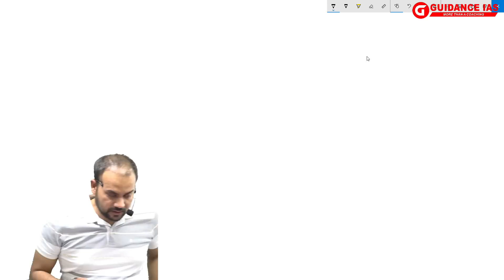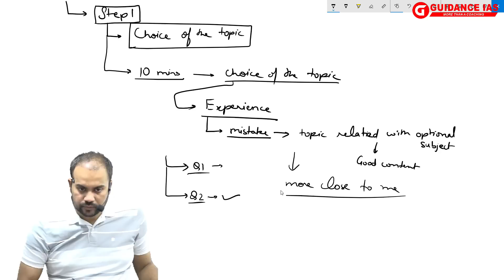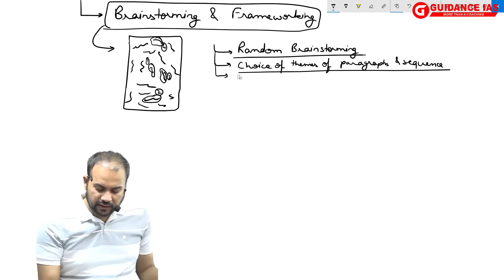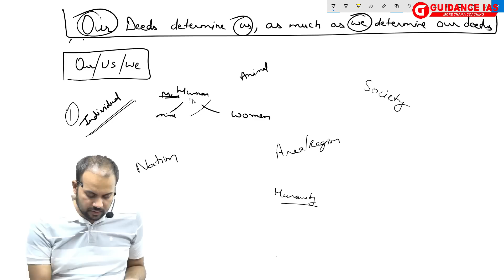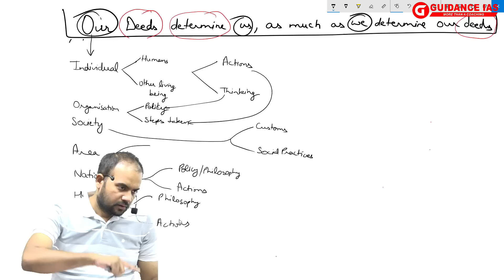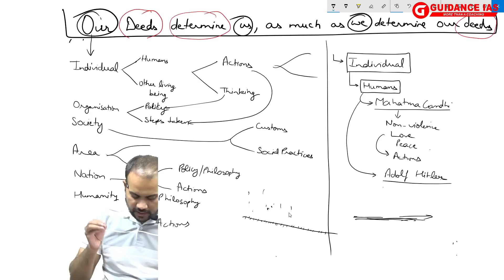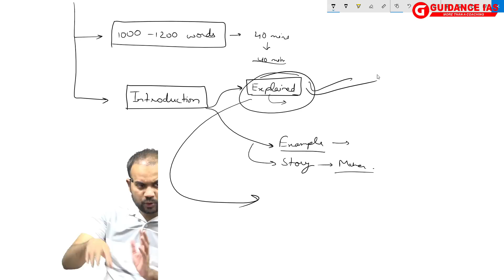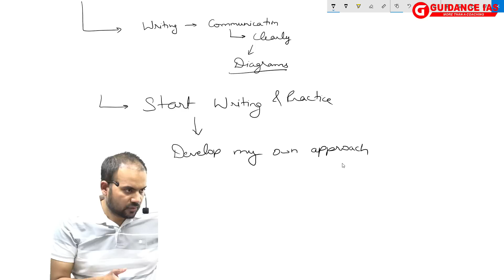Essay Writing for UPSC - Lecture 1 | by Himanshu Sharma | Guidance IAS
Essay Writing Program for UPSC - Lecture 1
In this video, Guidance IAS, Himanshu Sir explain about how to write a good essay in UPSC Exams to get highest marks.